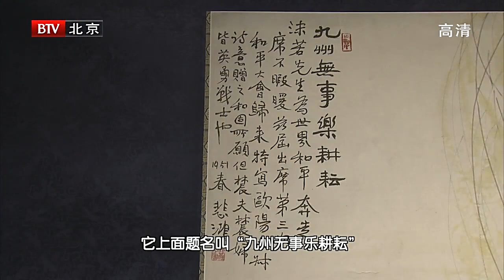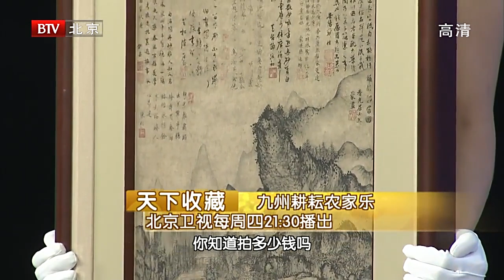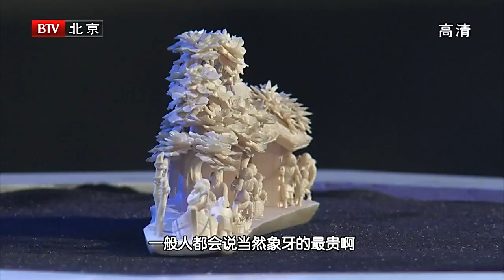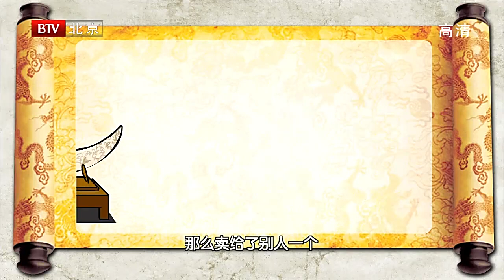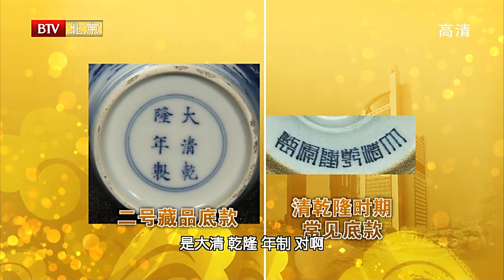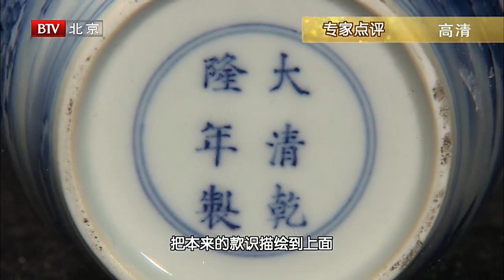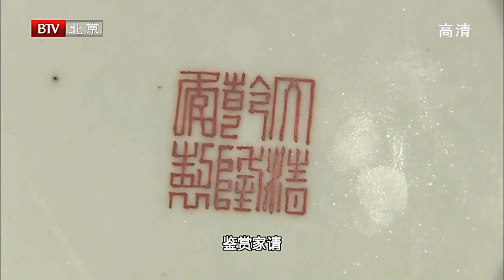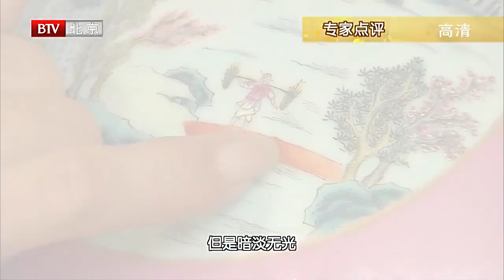【天下收藏】乾隆象牙镂雕摆件估价6万,专家发现小人衣服竟是日本的,价格立马上涨两三倍?!|王刚|鉴宝|大型文化收藏节目